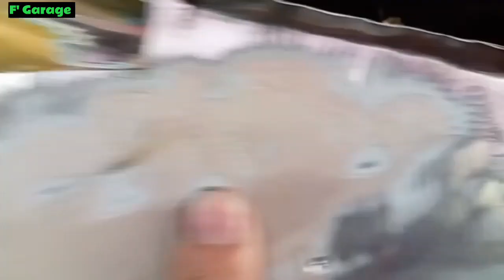Rusted car body repair step by step